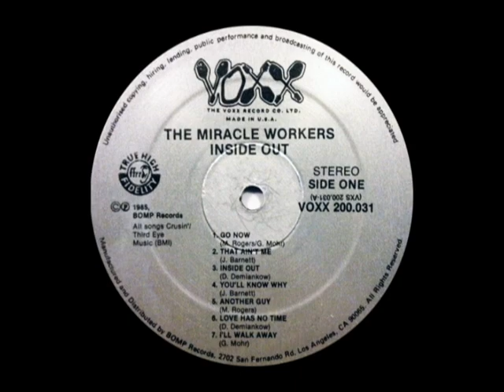The - Miracle Workers - Love has no Time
The Miracle Workers - Inside Out LP
Voxx Records 1985 .Nagualdos music 02/2024. From Portland, Oregon, USA 1982